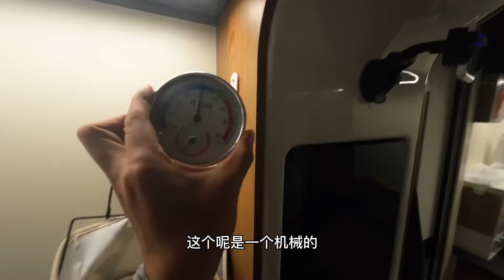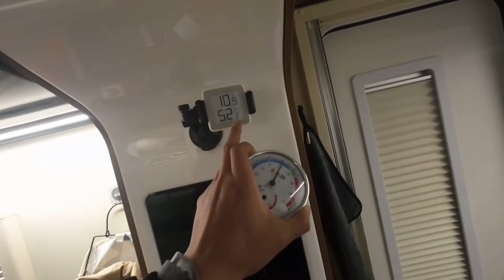2022年的旅途正式开始！两人一车出发成都考c6，本次目的地新疆！